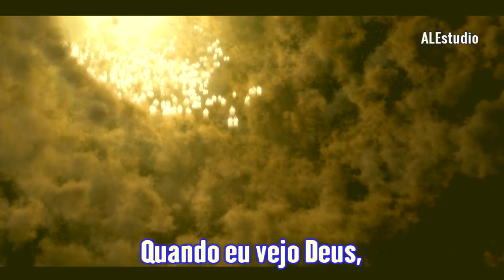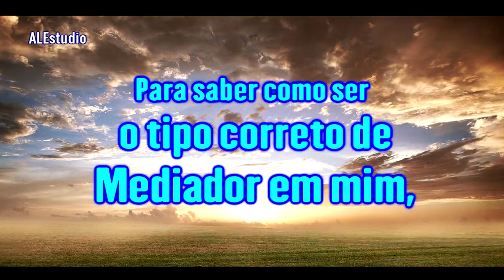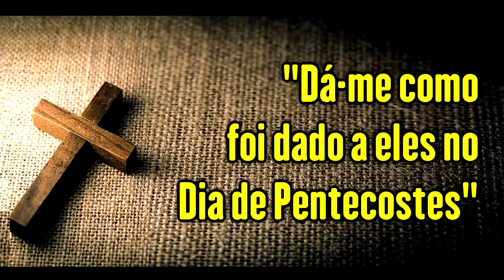Emanuel, Deus Conosco - Ir. Branham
Preciosos irmãos e irmãs, orem para a continuidade deste pequeno e humilde trabalho.